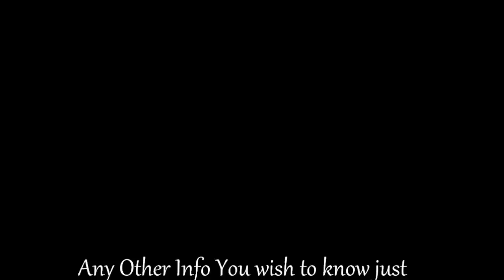Hunger Games Archives- Episode - 1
*READ ME*

Ok it was cold outside while filming this xD and I Know I messed up on what to say a few times, sorry about that. But hey, its my own twist of the hunger games :)